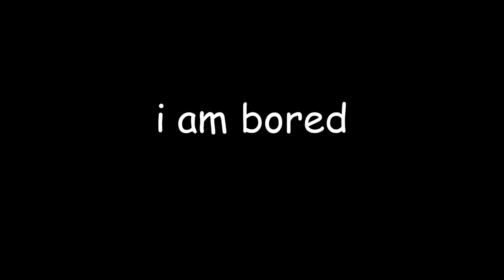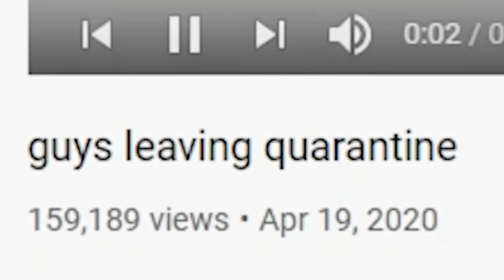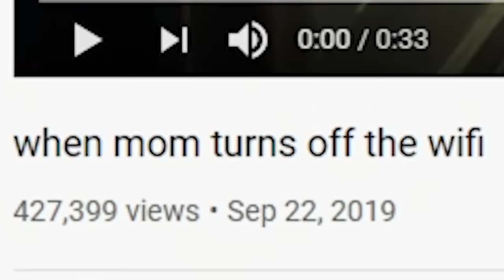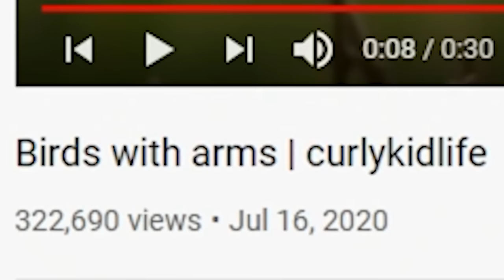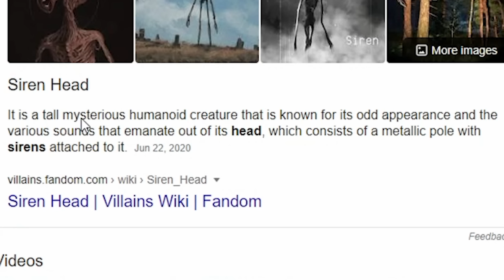VIDEOS that are truly funny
haha videos make me laugh very funny very cool